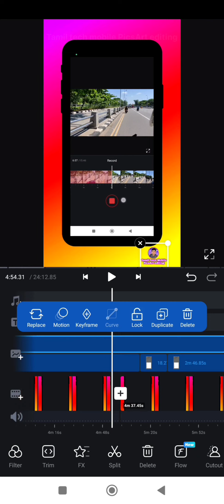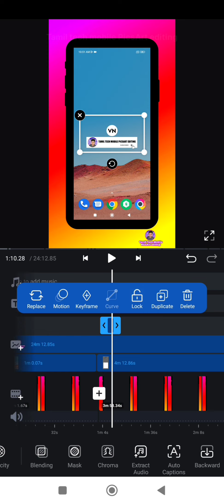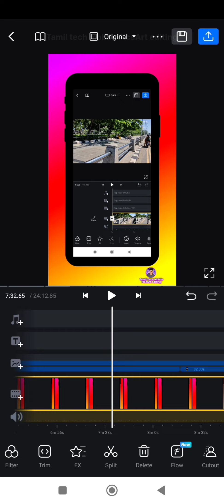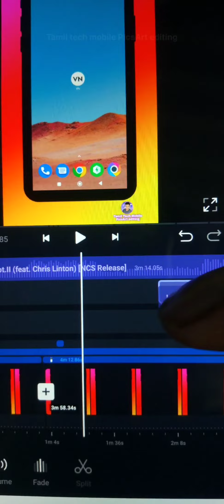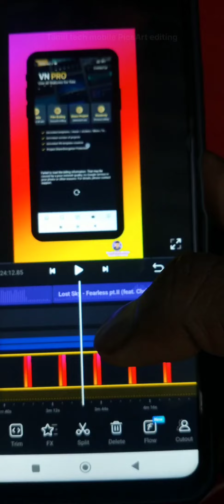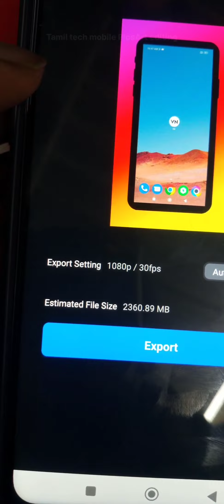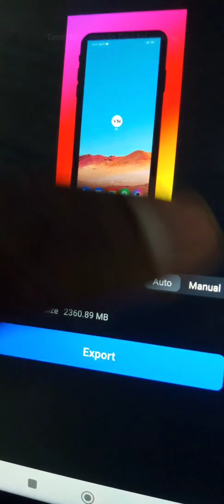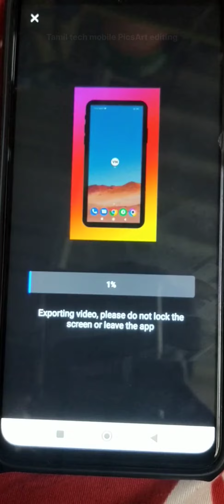💥how to use 🙋vn video editor 🎬full tutorial video #4 தமிழ் 2024 🤩YouTube videos editing 💯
#1 👇vn video editor basic tools video tutorial

#2👇 vn video editor basic tools video tutorial

#3 vn video editor full tutorial

Music 🎶

 NCS

📱Mobile Use :- Poco x3 ✓
🎬Video Editor :- vn app ✓

New editing post update
My website follow ☑️